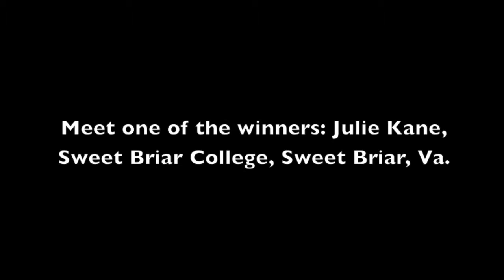2013 I Love My Librarian Award Winner Julie Kane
2013 I Love My Librarian Award Winner Julie Kane, of Sweet Briar College, Sweet Briar, Va., shares her thoughts about libraries and her feelings about winning the award.